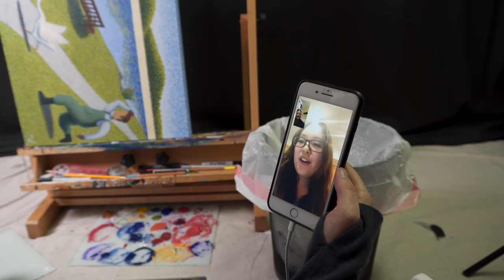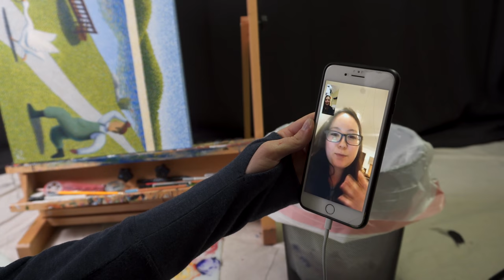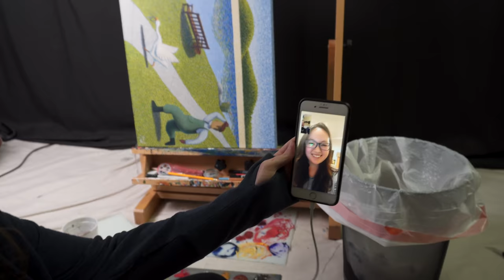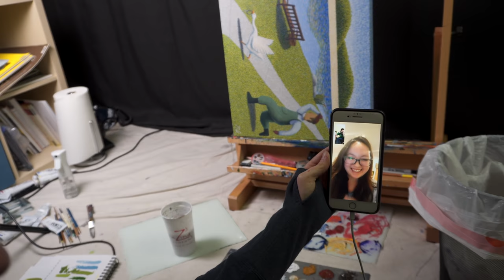The Untitled Goose Game Painting Sold • 1.23.20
This painting has had an incredible journey through its extremely long production. Now that it's sold, turns out the end of that journey is incredible, too. Thanks, all of you.

🎵 "Wise" by Silent Partner